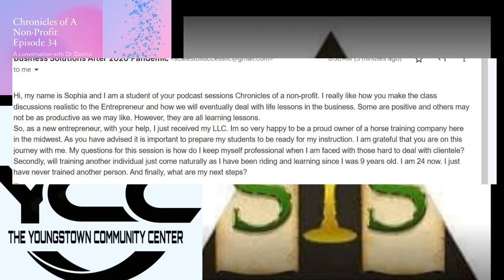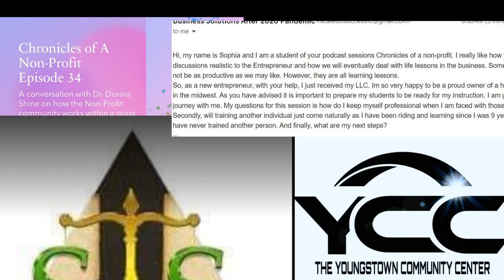Communication Email from Sophia--The Plan--Her coursework & thank you. with a Q&A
It always feels great when  I can meet young minds with the likelihood of success planning. The basics are so awesome when we are learning. In this course we will share a specific email that opens the communication up to the community to feel the structure of what it takes to be an entrepreneur. What we will learn from the lesson will be what we are discussing tonight!